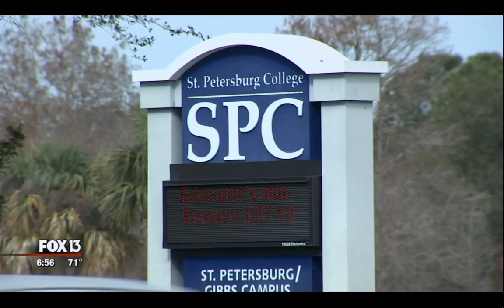Dr. Williams Black History Month on FOX13 Tampa Bay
College Accreditation